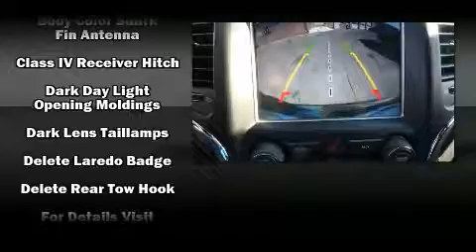2017 Jeep Grand Cherokee Altitude in Oak Lawn, IL 60453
Mancari's Chrysler Dodge Jeep RAM
4630 West 95th Street
in Oak Lawn, IL 60453

Outstanding design defines the 2017 Jeep Grand Cherokee. It features four-wheel drive capabilities, a durable automatic transmission, and a refined 6 cylinder engine. Top features include power windows, a trip computer, front bucket seats, front fog lights, telescoping steering wheel, remote keyless entry, cruise control, and 1-touch window functionality. Features such as automatic climate control and leather upholstery prove that economical transportation does not need to be sparsely equipped. Audio features include an AM/FM radio, and 10 speakers, providing excellent sound throughout the cabin. Safety equipment has been integrated throughout, including: dual front impact airbags, front SIDE impact airbags, traction control, brake assist, anti-whiplash front head restraints, a panic alarm, an emergency communication system, and 4 wheel disc brakes with ABS. Safety and maximum capability are assured via self leveling rear suspension, which maintains optimal driving geometry. We pride ourselves in the quality that we offer on all of our vehicles. Please don't hesitate to give us a call.